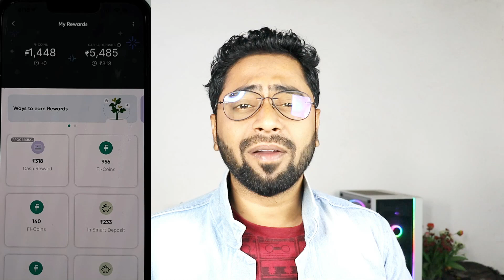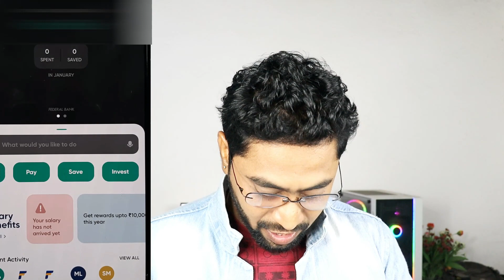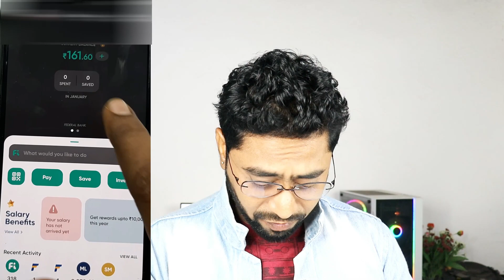new airdrop | fi money new update 2023